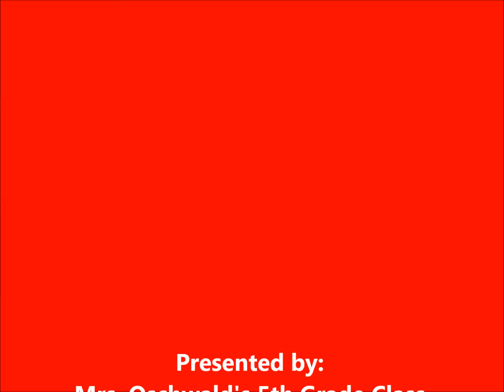Oschwald 7 Habits Documentary